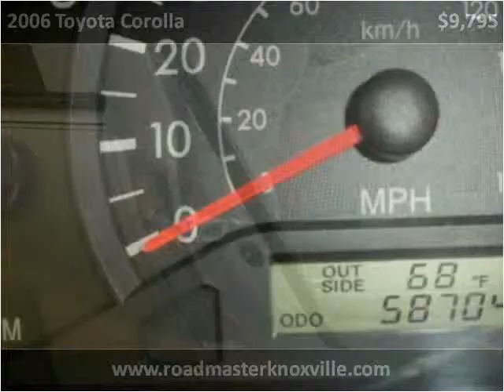2006 Toyota Corolla Used Cars Knoxville TN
This 2006 Toyota Corolla is available from Roadmaster Auto Sales.